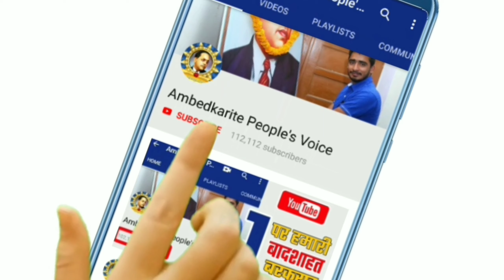आधी रात को सपा के राष्ट्रीय अध्यक्ष अखिलेश यादव का बडा बयान | Akhilesh Yadav | SP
हमसे जुड़े -